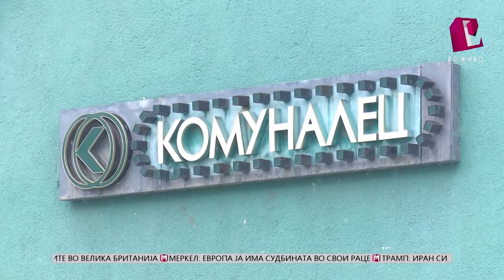ЈП „КОМУНАЛЕЦ“ СО НОВИ ВРАБОТУВАЊА ВО 2017-ТА 03.02.2017